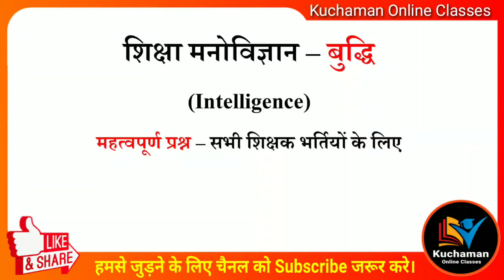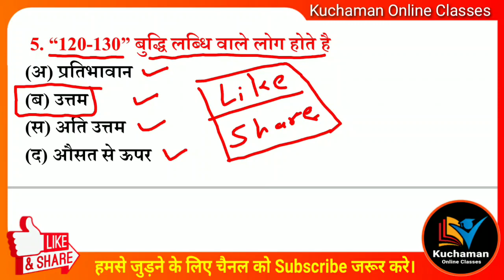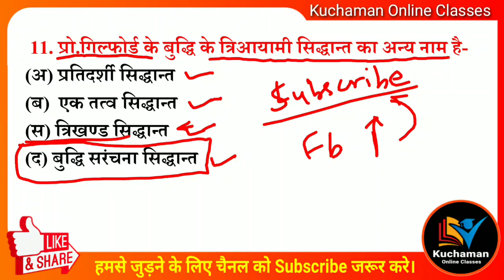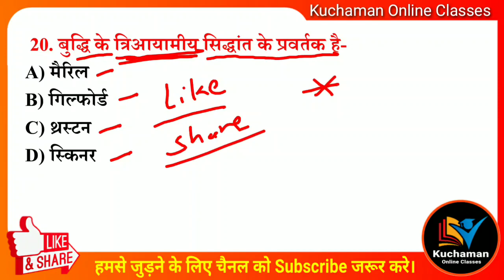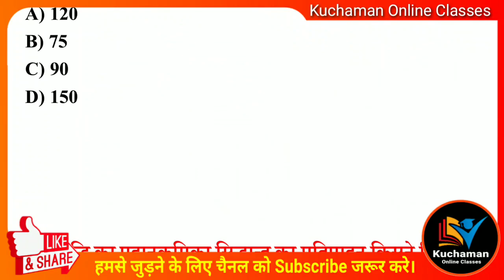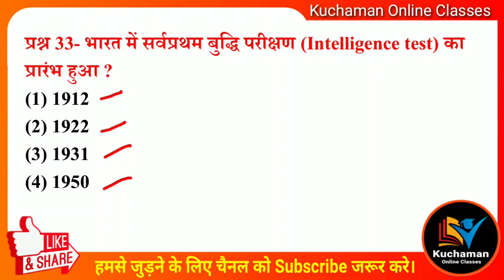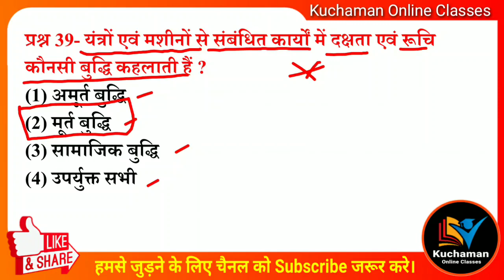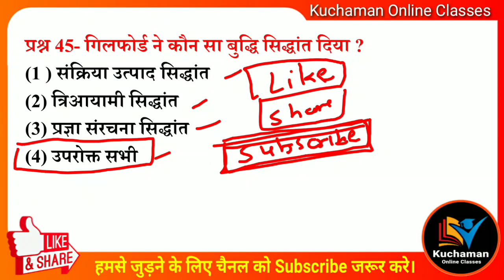शिक्षा मनोविज्ञान । बुद्धि के महत्वपूर्ण प्रश्न । Intelligence Important Questions in hindi